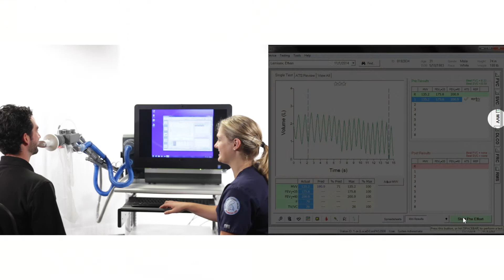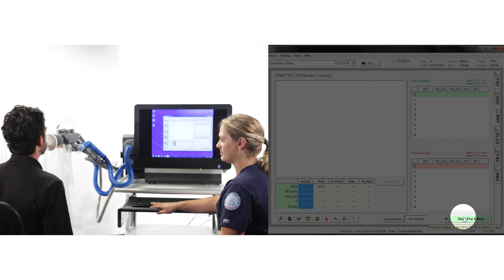SpiroAir 5.0 Maximum Voluntary Ventilation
How to conduct a Maximum Voluntary Ventilation (MVV) test using the SpiroAir and ComPAS software.